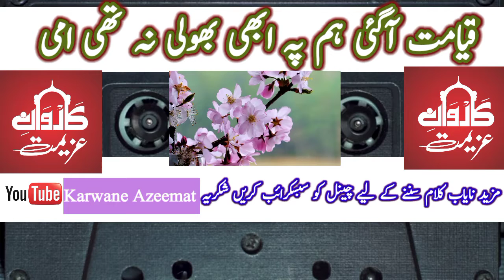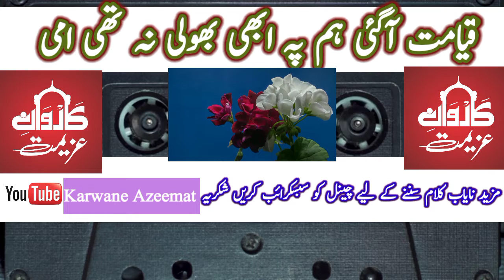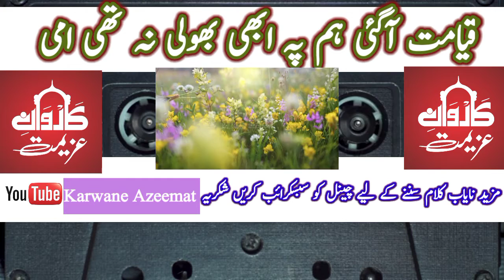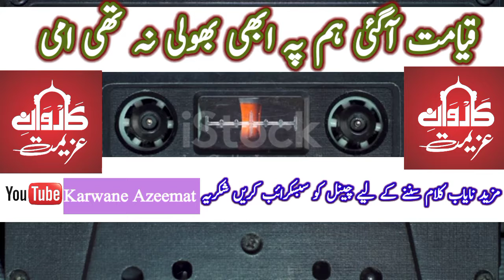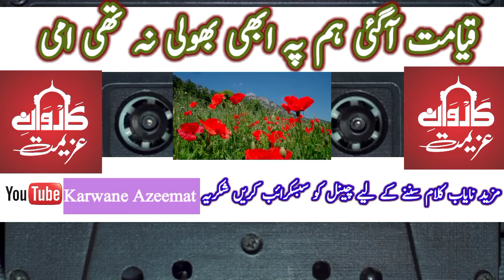Qiamat Aa Gai Hum Pe|| قیامت آگئی ہم پہ ابھی بھولی نہ تھی امی|| Mufti Mujahid Shaheed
مزید مستند علماء کرام کے بیانات سننے اور معروف ثناء خوان مصطفی صلی اللہ علیہ وسلم کی حمد و نعت اور منظوم کلام سننے کے لیے ہمارے یو ٹیوب چینل کاروان عزیمت کا وزٹ کریں لائک شیئر کمنٹس اور سبسکرائب کریں شکریہ ۔۔۔